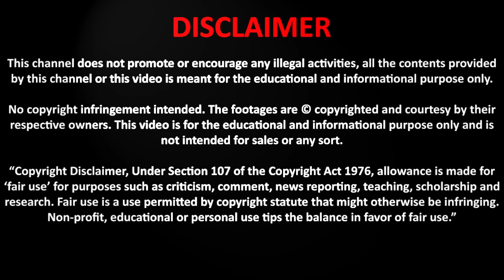How To Become SSG Commando | Full Training Detail in Urdu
this video about ssg commando pakistan,, how to join ssg commando  force
.commando traning, commando stunts ,, commando duties, commando mission.